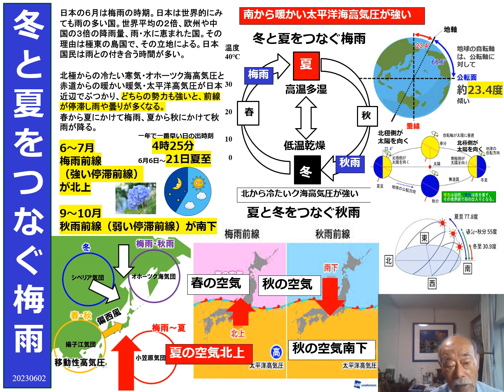２０２３０６０２ 冬と夏をつなぐ梅雨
２０２３年６月に入り、梅雨時期がやってきました。
街中ではアジサイが満開、まさに梅雨シーズン。
２０２３年６月２日（金曜日）台風の影響もあり東京では終日雨。

日本は極東の島国、立地上、雨が多い。
世界平均の２倍、中国や欧州の３倍の雨が降り、水に恵まれた国。
国土の大半は森林。山からの水は川となり、全国の田畑、住宅地を潤す。

地球の地軸が２３、４度、傾いている為に
日本に四季の変化が発生。

高温多湿の夏、低温乾燥の冬。
冬は北の冷たいオホーツク海高気圧が日本列島を覆い、
夏は南の暖かい太平洋高気圧が日本列島を覆う。

春から夏にかけて、暖かい太平洋高気圧が北上、
日本列島で冷たいオホーツク海高気圧とぶつかり
停滞前線が出来、梅雨になる。

６月後半から７月にかけて、暖かい太平洋高気圧が徐々に強くなり
北の冷たいオホーツク海高気圧は北に移動。

日本列島は暖かい太平洋高気圧に覆われ、高温多湿の夏になる。